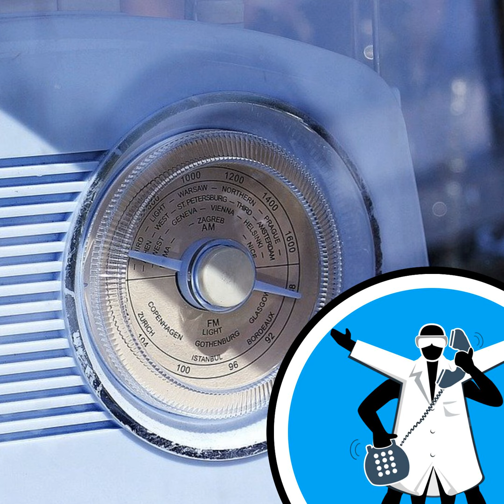Can teeth fillings tune in to radio waves?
This week we talk vaccines for Covid-19, especially the Novavax trial results, and hear why it might be possible to tune into radio waves with your teeth. We also discuss Covid and cytokine storms, bubbles in the Milky Way, where the sharks go during a tsunami and how radioactivity is used to power spacecraft... Like this podcast? Please help us by supporting the Naked Scientists